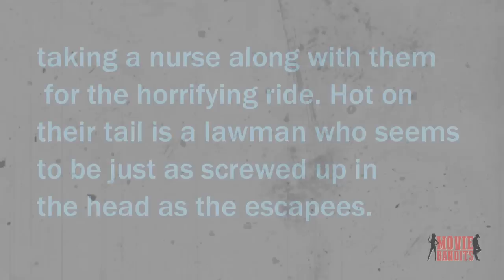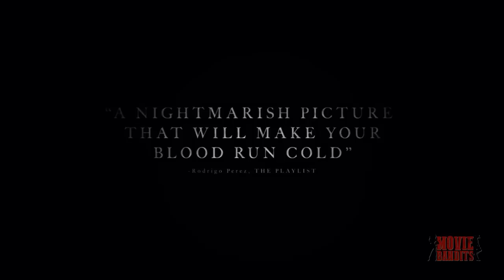TOP 10 UPCOMING HORROR MOVIES of 2016 (TRAILERS)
MovieBandits pick their TOP 10 SCARIEST UPCOMING HORROR MOVIES of 2016!

List of the movies mentioned in the video:

#10. Annabelle 2 (0:11)
#9. The Other Side Of The Door (0:55)
#8. Leatherface (3:23)
#7. The Purge 3 (5:15)
#6. The Witch (8:05)
#5.  Amityville - The Awakening (10:38)
#4. The Boy (13:06)
#3. The Forest (15:40)
#2. Jeruzalem (16:44)
#1. The Conjuring 2 - The Enfield Experiement (18:24)